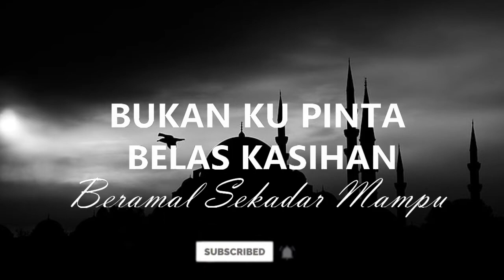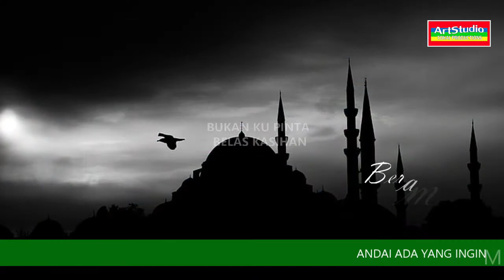SUMBANGAN BARANGAN | PAKAIAN TERPAKAI @ ART STUDIO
Dahulu sangat aktif buat kerja-kerja amal ini... terhenti seketika disebabkan faktor kesihatan. Kini kembali menjalankan kerja-kerja amal ini sekadar yang termampu. Tiada ku pinta belas kasihan, buat seiklas hati. Kepada  tuan puan yang ingin menyumbang,  boleh menghubungi Abg Art 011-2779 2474. Terima kasih.